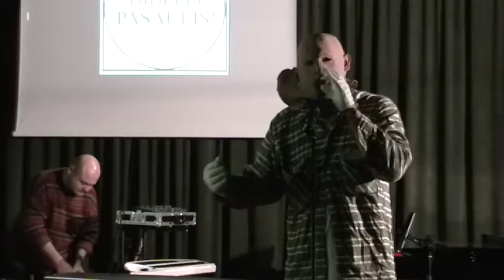Didelis pasaulis! IX,Gailė Griciūtė,Artūras Bumšteinas(kūrinys)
Festivalis „sumirimas“ / „Didelis pasaulis!“ - šiuolaikinės, avangardinės, eksperimentinės, new age stilių muzikos (su poezijos, performanso, klasikinės muzikos priedais). Pirmų festivalio metų, pirmos dienos, pirmos grupės įrašas Festivalio organizatorius ir pranešėjas - Ramūnas Jaras. Vaizdo ir garso įrašai nerestauruoti, ne originalo kokybės. Yra restauravimo planas, jei norite tuo užsiimti, prašom susisiekti. Festivalio grojaraštis